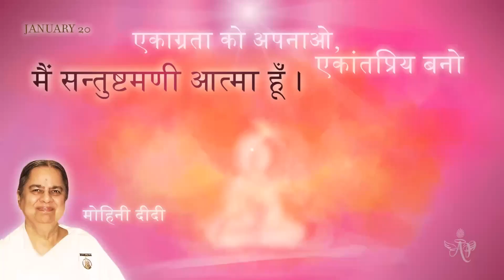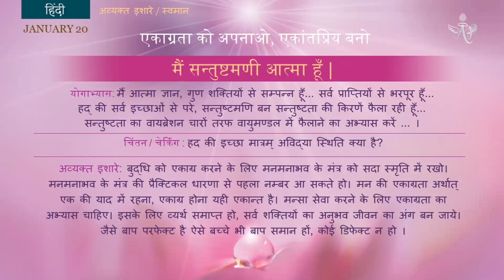Portuguese January 20, 2023 Mohini Didi I the Soul, am a Jewel of Contentment # 20 Hindi Series